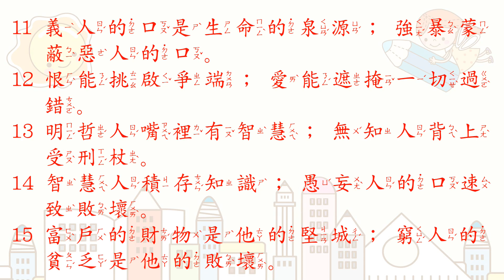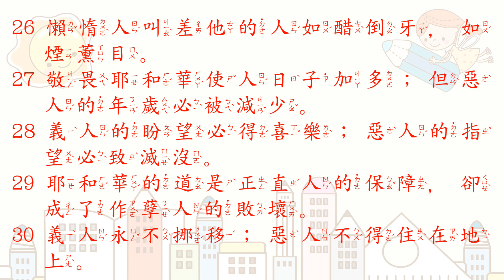[聖經好好聽] 箴言-第10章